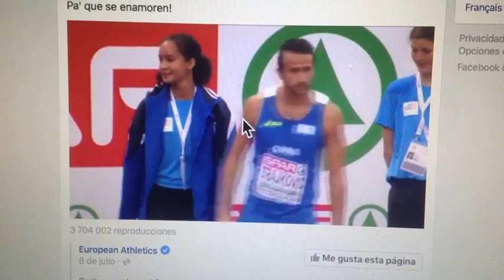Caballerosidad en las olimpiadas.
Milan Trajkovic offers jacket to volunteer, Olimpiadas 2016, Rio de Janeiro, Brasil,